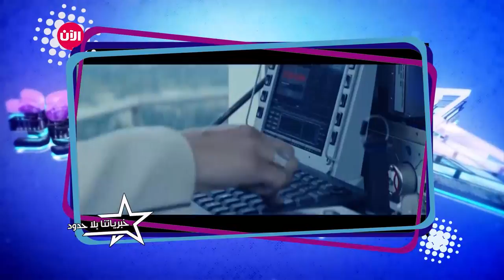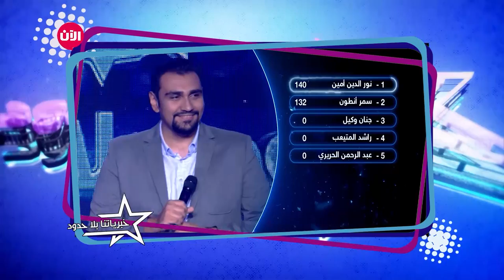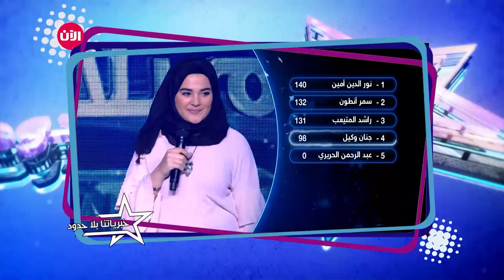خبرياتنا بلا حدود | الحلقة السابعة والعشرون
لحظات طريفة بين المتسابقين وأعضاء لجنة الحكم
شاهدوا ماذا يدور بين سطور اليوميات وحلقات العرض المباشر بين المشتركين والحكام في